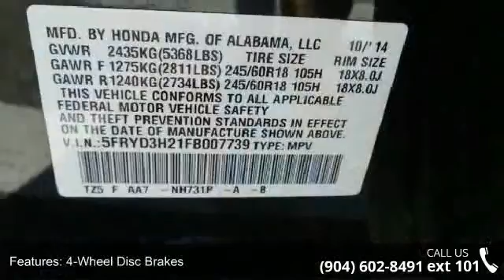2015 Acura MDX - Acura of Orange Park - Jacksonville, FL...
Why pay more for less?! You'll NEVER pay too much at Acura of Orange Park! The Acura of Orange Park Advantage! For your peace of mind we have included over 40 photos and a video for you to judge the condition yourself.  As you do your comparison shopping, you will see Acura of Orange Park offers some of the best values in the market.  We will provide you a Carfax, Comprehensive Vehicle Inspection. Hanania ''HandPicked'' vehicles come with a 30 day, or 3,000 miles warranty.  Call or visit Acura of Orange Park.com. There are used SUVs, and then there are SUVs like this well-taken care of 2015 Acura MDX.  This luxury vehicle has it all, from a posh interior to a wealth of great amenities.  If you want a creampuff with style, this is it. It is nicely equipped. The quality of this terrific MDX is sure to make it a favorite among our educated buyers.